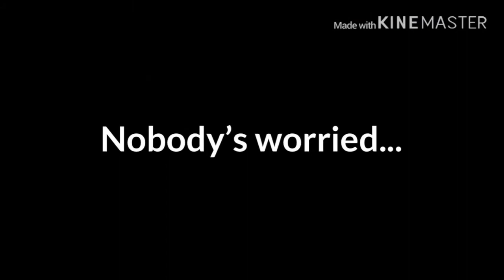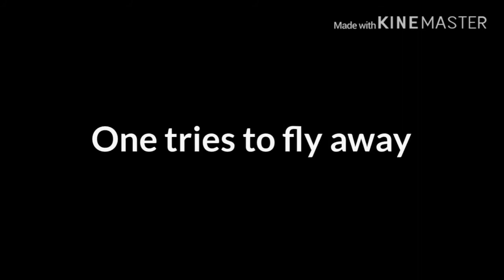|| Two birds on a wire || GLMV || Reupload! ||